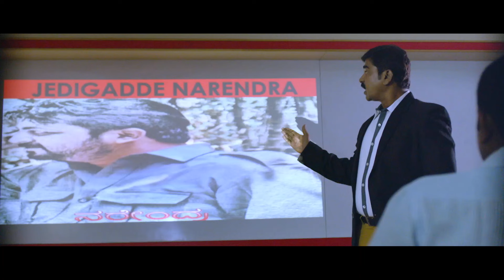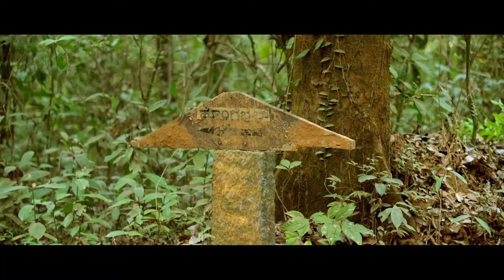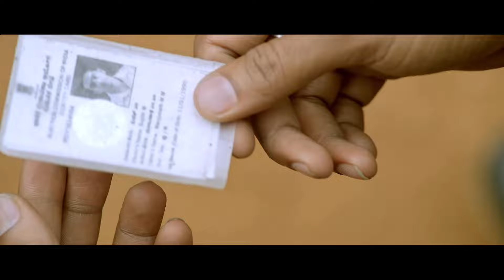Hombanna - Hindi Dubbed Full Movie - Dhanu Gowda, Subbu Talabi, Ambujakshi, Neenasam Ashwath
A student arrives in the hamlets of Malenadu, where she stumble upon the story of a farmer and his community who face eviction as a result of socio-political change.